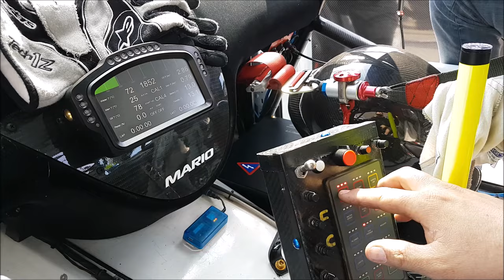Προετοιμασία Ford Focus 600 ίππων || Μάριος Ηλιόπουλος || Ανάβαση Διονύσου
Το video είναι από την ανάβαση Διονύσου 2019 και συγκεκριμένα από την ημέρα των δοκιμαστικών. Σε αυτό μπορείτε να δείτε την προετοιμασία που γίνεται από την αγωνιστική ομάδα του Μάριου Ηλιόπουλου λίγο πριν το Ford Focus των 600 ίππων, μπει στην ειδική διαδρομή για να γράψει χρόνους.

Όπως θα δείτε, πολλές φορές υπάρχουν καθυστερήσεις, απρόοπτα αλλά ο χρόνος πάντα περνά ευχάριστα. Πολύ σημαντικό στοιχείο η συνεχής επικοινωνία του "Mario" με τον μηχανικό του Μελέτη Καρατεκίδη αλλά και ο τρόπος που λειτουργεί όλη η ομάδα...

Το συγκεκριμένο Ford Focus τρέχει στην κατηγορία Formula Saloon. Σε αυτόν τον αγώνα ο Μάριος Ηλιόπουλος κατέκτησε την πρώτη θέση στην κατηγορία του πετυχαίνοντας τον απόλυτο χρόνο ημέρας ενώ έσπασε και το ρεκόρ ανεβάσματος που είχε ο ίδιος...